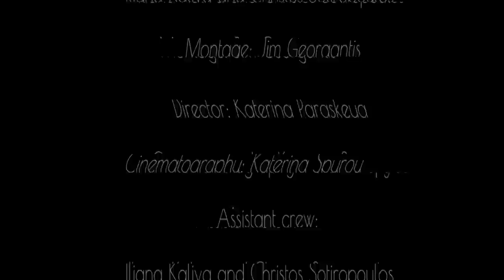Vagina Lips - Life Petals (Official video)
Vagina lips -Life Petals, Antiheaven ep 2018

Director: Katerina Paraskeva
Cinematography: Katerina Spyrou
Assistant crew: Iliana Kaliva,Christos Sotiropoulos,Irene Moutzouri
Montage: Jim Georgantis

Starring: Nafsika Sophia Metaxa,Irene Moutzouri,Haris Vlachos
With: Ilias Asoutis,Anestis Apatsidis,Jacques Simha,Ellie Paparizou

Special thanx: Syd records and Pantelis Karasevdas,Boiler and Angie,
Gregory,Alexandros,Katerina and Boo